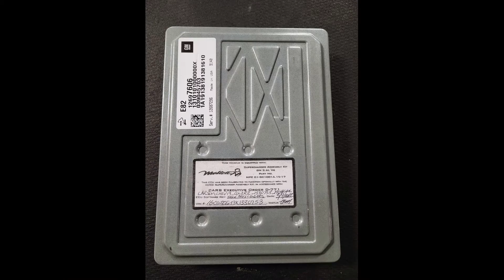West Bend Dyno Tuning - 2019 Chevy Colorado 3.6L Magnuson Mallett Supercharger kit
West Bend Dyno Tuning - HAMMER TIME!!

Featured here is Justin's 2019 Colorado with a 1.9L Magnuson Superchargers blower, using a Mallett Cars stage 2 supercharger kit! His truck made 339hp/336lb-ft to the tire with a Mallett Cars C.A.R.B. E.O. tune!

Need a supercharger kit for your mid sized truck?